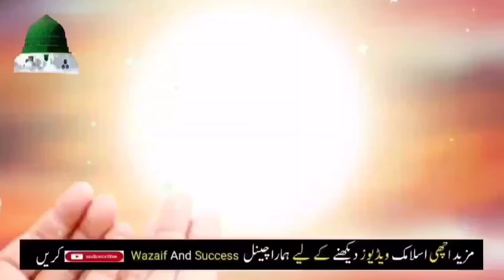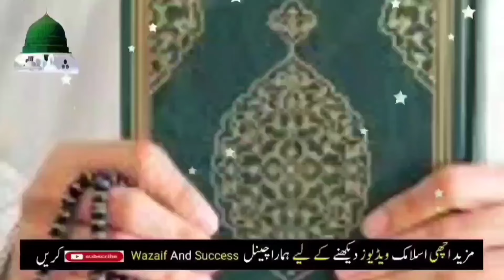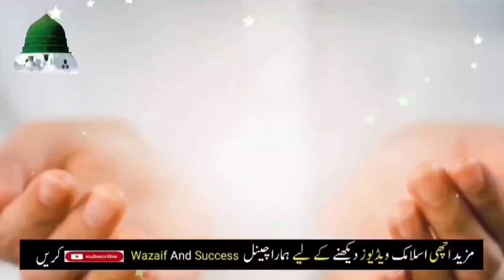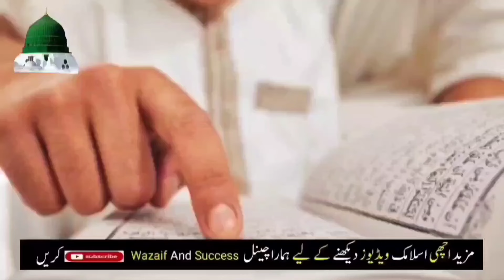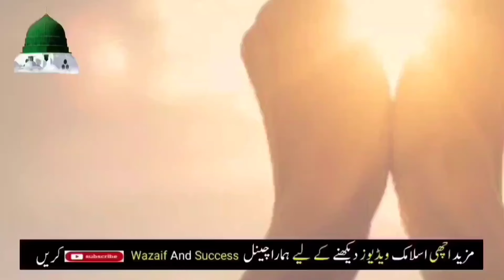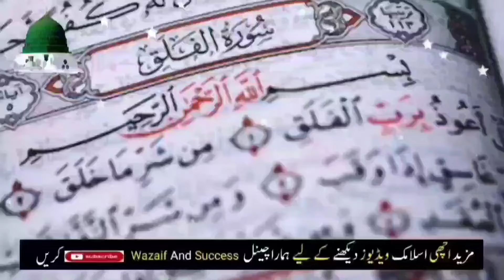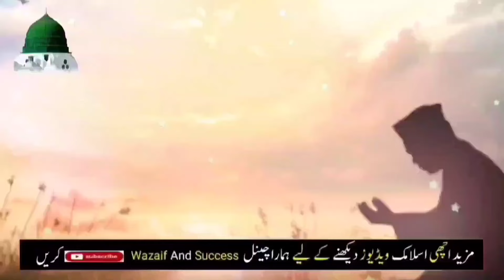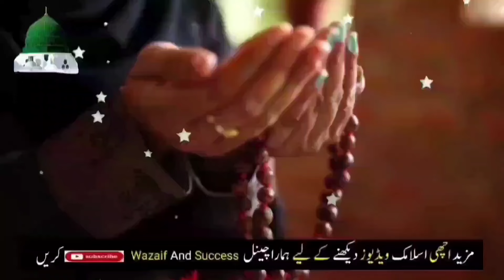Asar Ke Baad Ka Wazifa | Powerful wazifa for money rizk or dolat ke liye fori pareshaniya khatam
Fajar Ki Namaz Ke Baad Ka Wazifa | Ya Ghaniyu ka Wazifa Sham tak khuda ki Qasam Dolat ke Dhair honge

Rat Ko Wazifa Surah Kausar ka powerful wazifa dolat ki barish ka khas amal subah tak Crorpati banoge

shawal ka wazifa,
15 shaban chawal wazifa
Mahe shawal ka wazifa for rizaq
Shawwal mein barkat ka wazifa
Wazifa for the month of shawwal
Eid ka wazifa
Mahe shawal ka wazifa for rizq money
Wazifa shawal
Shawal wazifa
Wazifa for qarz in urdu
Shawwal wazifa
Ameer hone ka wazifa
7 shawal ka wazifa
7 shawal ka wazifa
Ramzan
Ramzan wazifa
1st ramzan ka wazifa
Ramzan ka chand dekhene ki dua
Ramzan mai ghani hone ka  wazifa
Ramzan ki pheli chand raat ka wazifa
Rizq mein barkat ka wazifa in ramzan
wazifa
ramzan ka chand dekh ker dolat ka wazifa
wazifa
wazife
wazaif